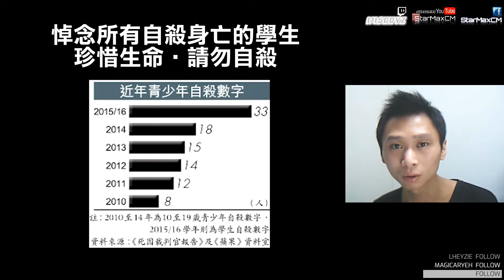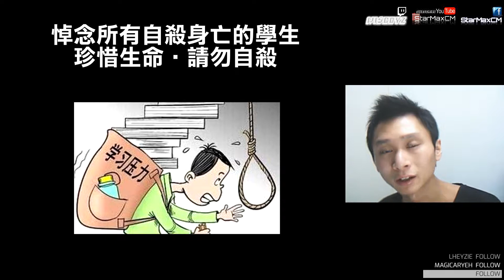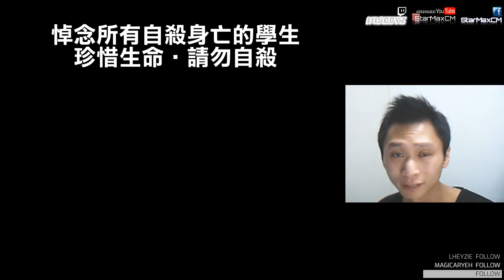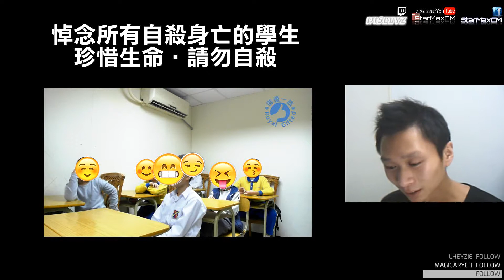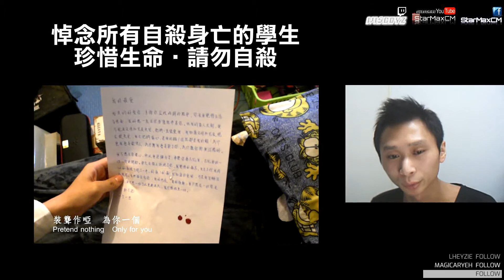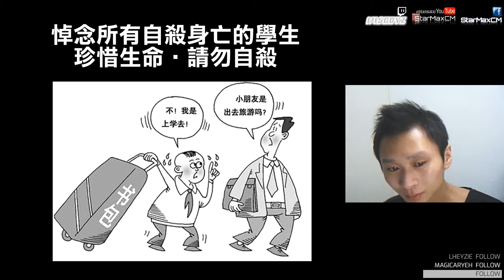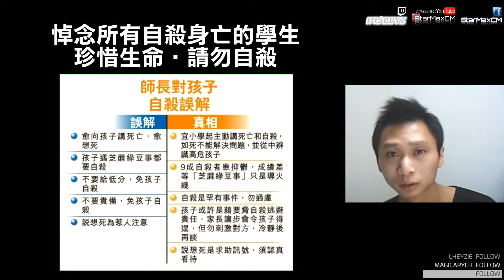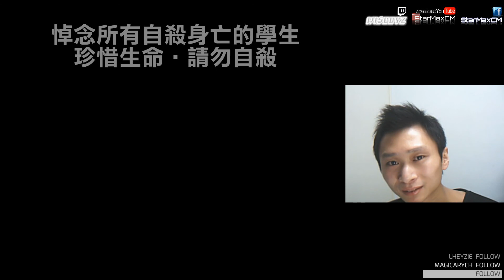【Interview】一名香港人的分享： 給在低谷和絕望中的你...「珍惜生命‧請勿自殺」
此為完整版34分鐘

希望大家都能多關心身邊的家人和朋友，尤其在他們感到絕望甚至迷失時，給他們扶一把、給他們一個支持。或許我們沒有能力助他們扭轉事情，但我們可以成為他們最重要的聆聽者，使他們不再孤單。生活在地球村，大家都是有著相同的感受，一定會明白他們的困難和苦惱。